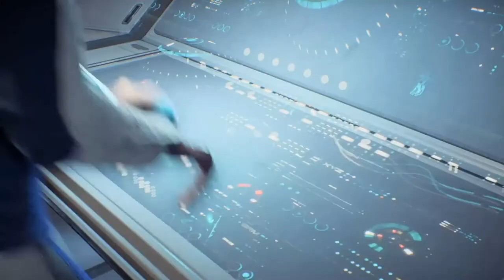Space Nathan Drake | Mass Effect Andromeda [Z Kid Gamer]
Spake (Space Nathan Drake) arrives at EOS. Enjoy my first Let's Play of Mass Effect Andomeda!